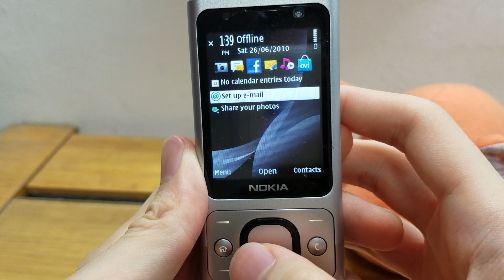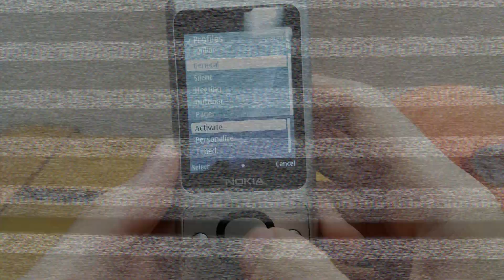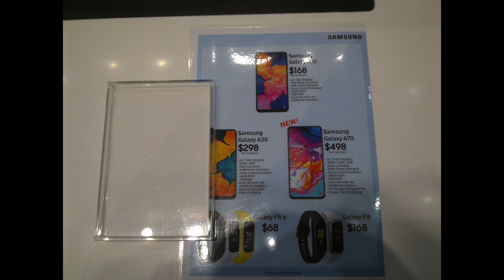Nokia 6700 Slide Throwback Ringtones, Wallpapers & More!